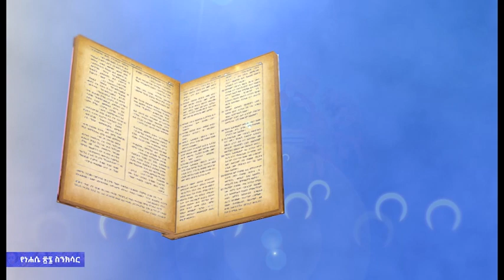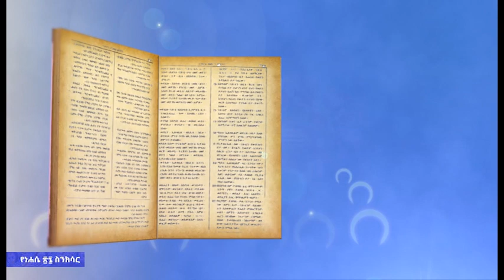MK TV የነሐሴ 26 ስንክሳር